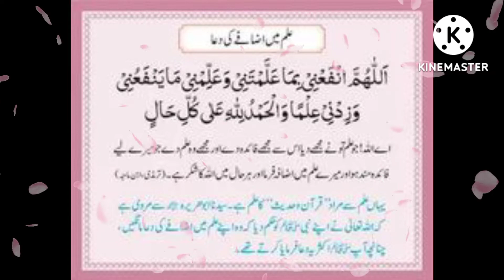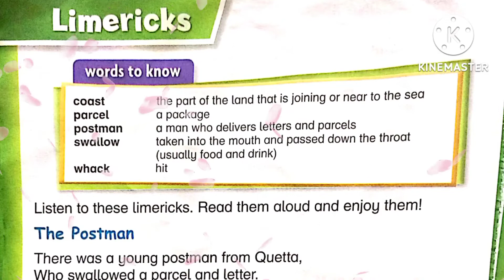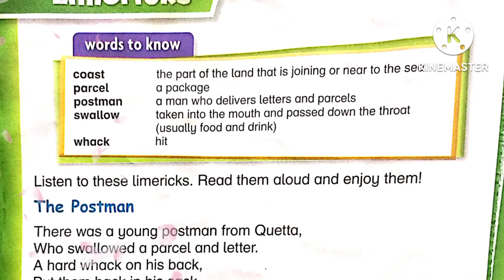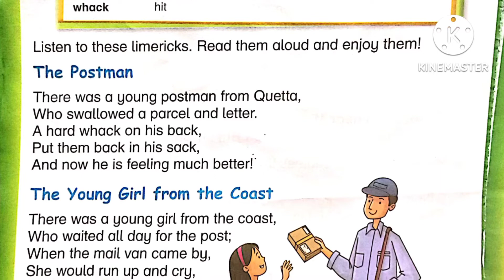Limericks poem reading and Urdu Hindi translation new Oxford modern English class 1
Oxford English class 1 links

chapter 12 limericks English reading and Urdu Hindi translation